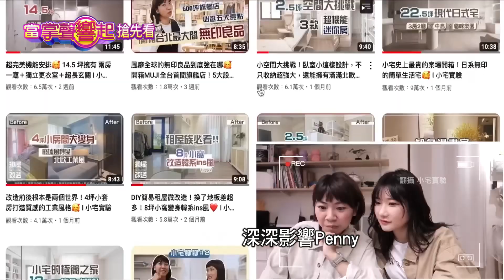空間精算師小宅實驗設計變魔法 當掌聲響起 20230909 預告